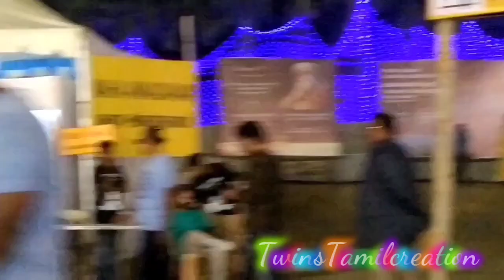மஹாசிவராத்திரி part-1 | Mahashivratri 2020 celebration-Isha yoga center,coimbatore | sadhguru Tamil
Mahashivaratri 2020 celebration in ishayoga coimbatore.